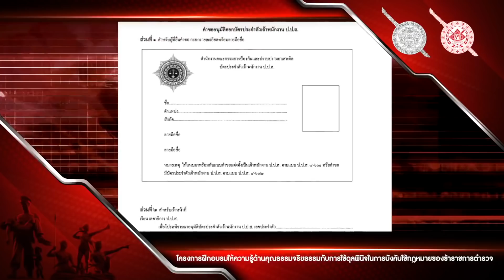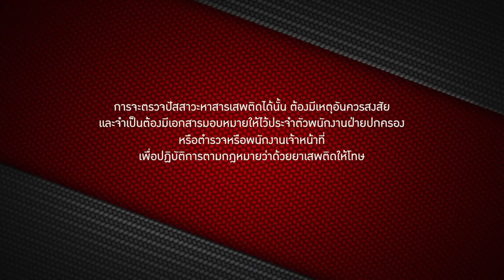อำนาจในการตรวจค้น